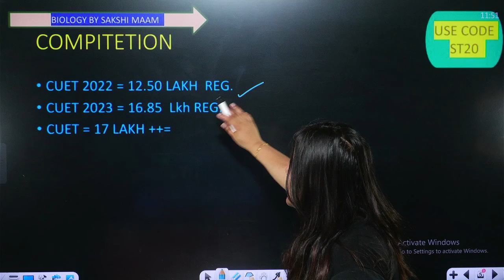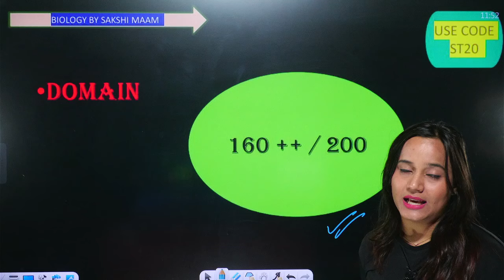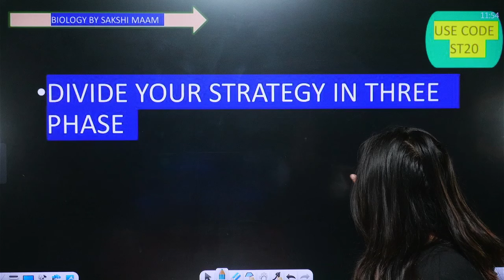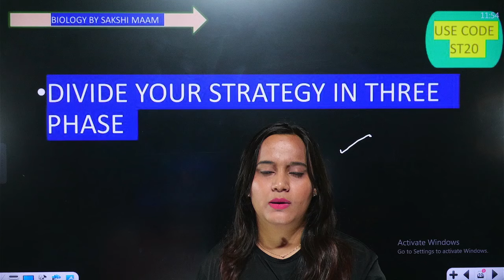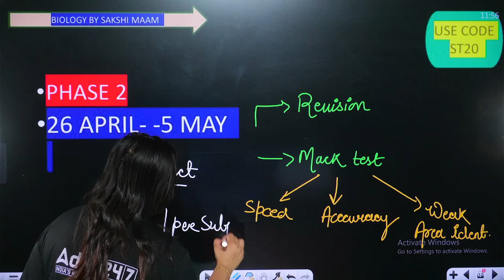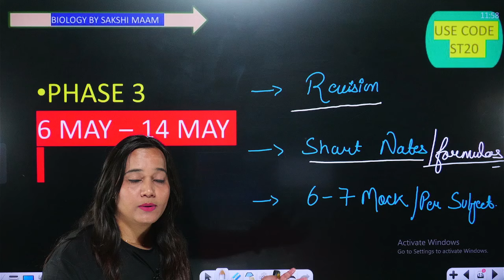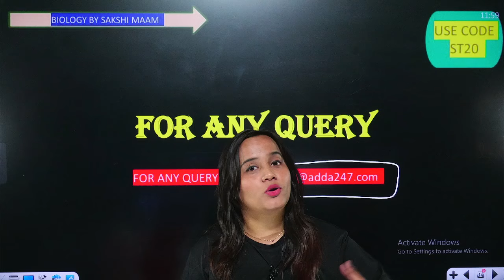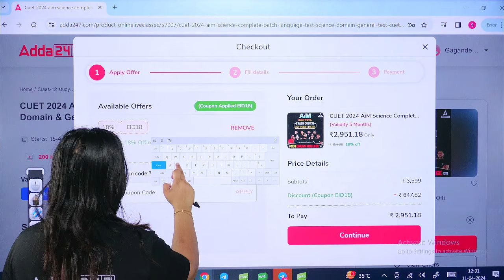How to Crack CUET 2024 Exam in Last Few Days | CUET UG 2024 Preparation Strategy